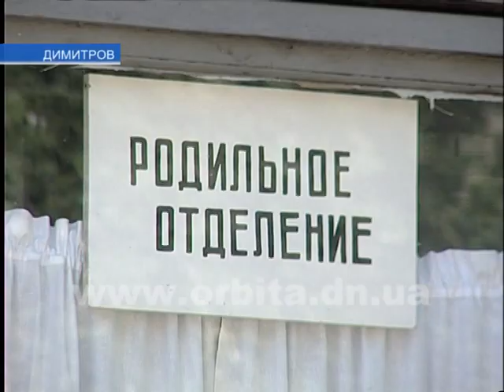Димитровских медиков поздравили с профессиональным праздником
Традиционно в третье воскресенье июня украинские медики отмечают свой профессиональный праздник. Сегодня в зале заседаний Димитровской центральной городской больницы царила особенно торжественная атмосфера. Всех, кто носит почетное звание медицинского работника, с профессиональным праздником поздравило руководство города.